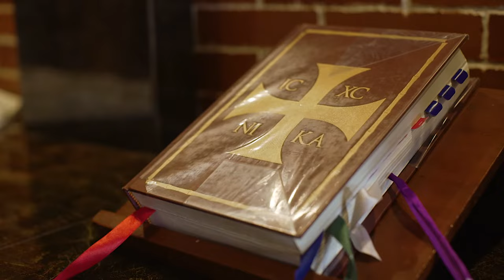Fr. Billy Thanksgiving Mass